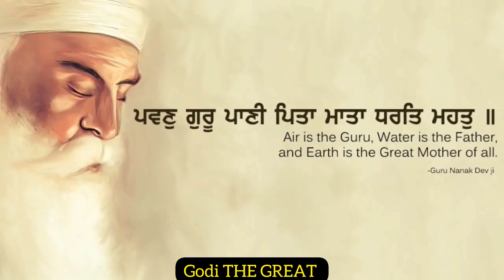GURU NANAK JAYANTI STATUS ❤️| HAPPY GURPURAB STATUS ❤️| EK ONKAR SONG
Hey guys !

guru nanak jayanti kab hai
guru nanak birthday status

when is guru nanak jayanti 2021,
how guru nanak jayanti is celebrated,
is guru nanak jayanti a bank holiday,
when guru nanak jayanti is celebrated,
why guru nanak jayanti is celebrated
guru nanak jayanti per nibandh,
guru nanak jayanti par drawing,
guru nanak jayanti par speech
gurpurab status in punjabi,
gurpurab whatsapp status,
happy gurpurab status,
ramdas gurpurab status,
valmiki gurpurab status,
guru ramdas gurpurab status,
gurpurab ranjit bawa status,
ramdas ji gurpurab status,
guru ramdas ji gurpurab status,
gurpurab guru ramdas ji status,
gurpurab ranjit bawa whatsapp status,
guru ramdas gurpurab whatsapp status,
gurpurab diyan vadhaiyan whatsapp status,
guru ramdas gurpurab 2021 status